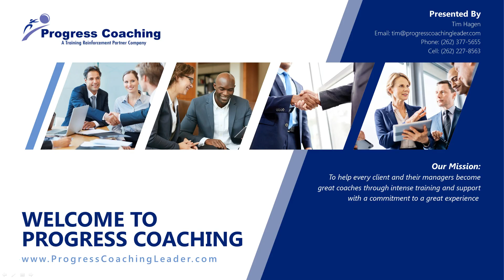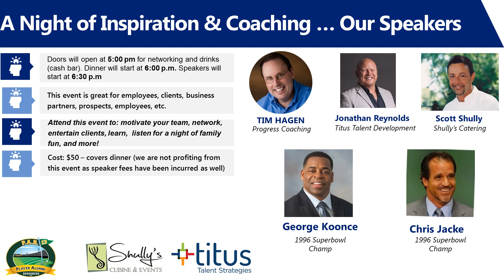May 1st Event